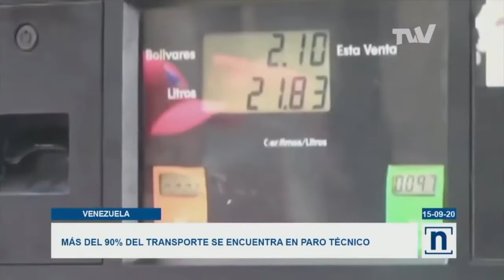Más del 90% del transporte se encuentra en paro técnico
La escasez de gasolina en el país, la falta de repuestos y la desatención del Estado venezolano al sector transporte, ha derivado en un paro técnico de más de 90% del sistema de transporte en Venezuela.
“Cuando una unidad dura tres, cuatro días en una estación de servicio, es un paro técnico”, aseguró Hugo Ocando, presidente de Transporte Unido por Venezuela.
Reporta Valentina Crespo.